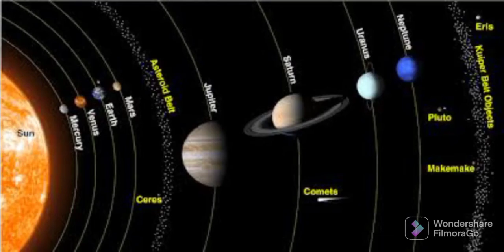Movement of vehicle on road (Path inside the earth )and path and motion of star,planet.